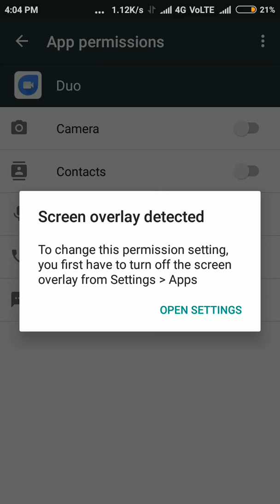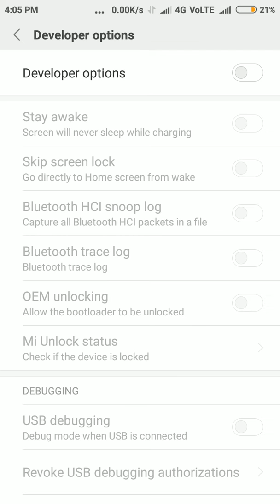2 tricks to solve screen overlay detected problem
1.reboot or restart your phone
2.close developer option in setting